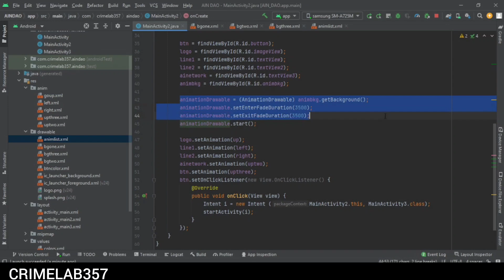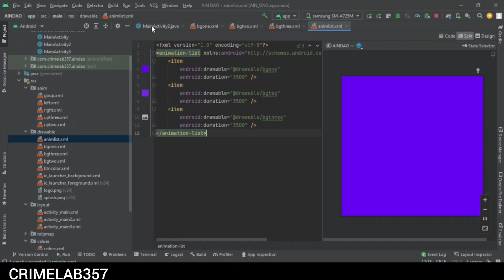animated background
CRIMELAB357